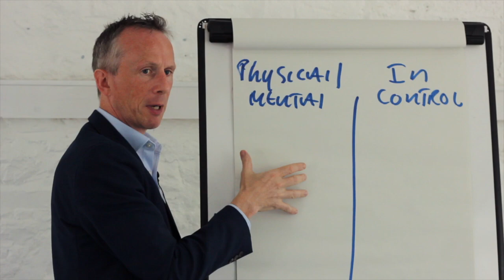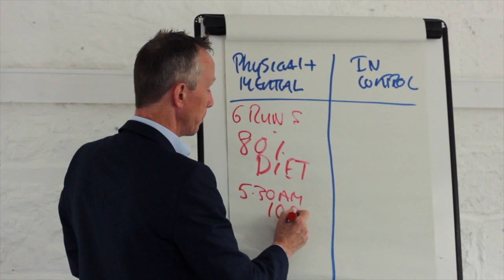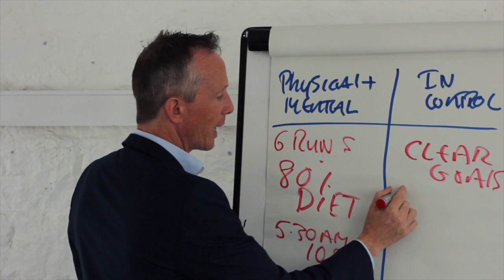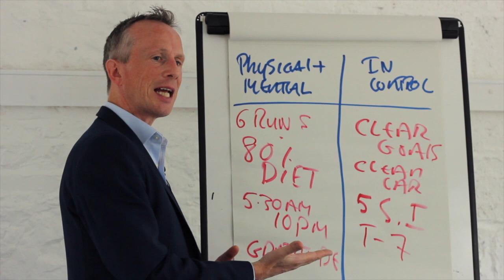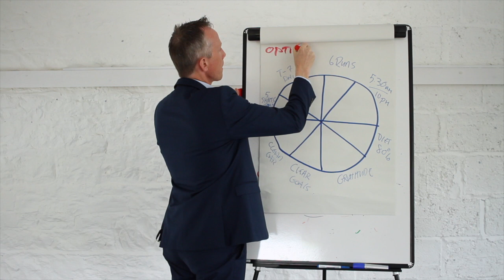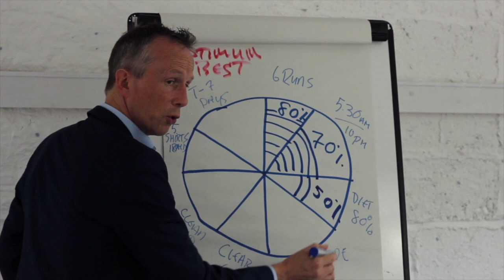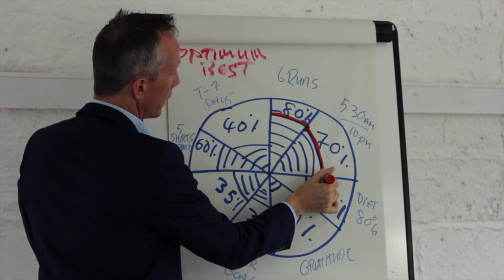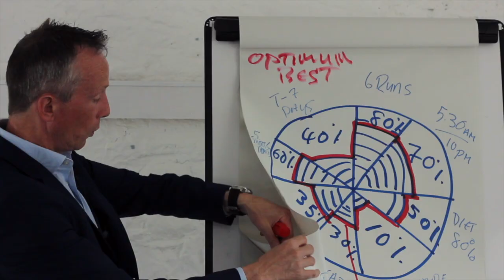How to perform at your optimum best